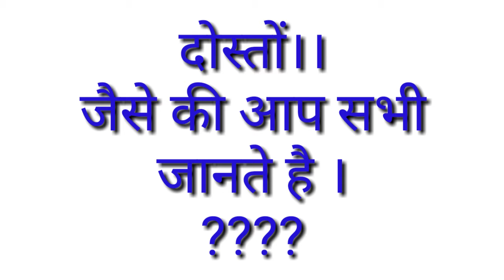4 unsolved mysteries that even science can't solve | Get Set Go Tech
Hlo dosto
    This video tells about the four unsolved mysteries that science ant even solve .This video is going to be very interesting
1. Hanging pillar
2. Floating rock
3. Balancing Rock
4. Suicide Birds

Song used in back ground (no copy right )

       Thankyou